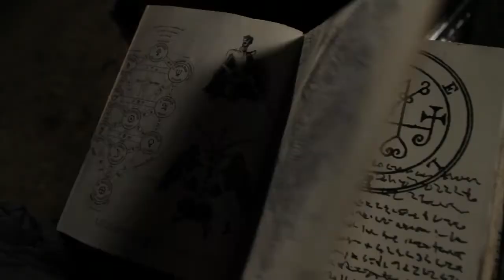Hells Belles-Trailer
Winner of 19 Film Festival Awards!
Starring Ariel Teal Toombs, Mayra Rodriguez, Bonjah, Trista Robinson, James Cavlo, Buffy Dakan, and Paul Gebeau.
Trailer Edited by Ryan Chism

On their way to a local bar, best friends and inexperienced occult specialists Adria Blackmoor and Helena Garcia are called by the local Sheriff to help save a young girl from a sadistic demon from Hell. Utilizing their limited knowledge of demonology, they must find a way to stop him and make it to the bar before last call!